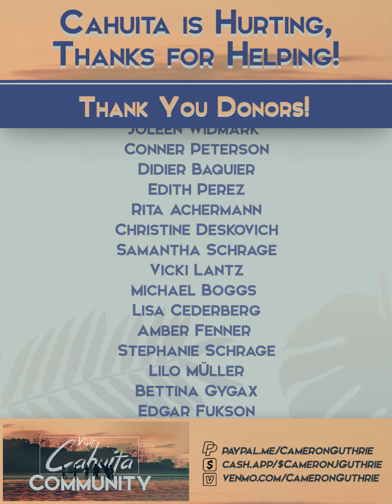No Tourism Means No Income. How this community is helping in Costa Rica.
Visit Cahuita is a side project of mine in support of the small tropical town that I call home, here on the Caribbean shores of Costa Rica.

Tourism is the Lifeblood of the Economy here. Since the pandemic shut down global travel, things have been hard for a lot of people.  No tourism means no income ... and keeping food on the table has been uncertain for many.  Tourism isn’t expected to return until 2021. Sustained help is needed.

I’m proud of the things our team of volunteers have accomplished and I’m grateful to the donors who have made it possible!

People are asking me how they can help ❤️

Whatever you can  give makes a big difference -  donate, share, and spread the word.

Since March, The Visit Cahuita team has led in collecting donations, purchasing suplies, and distributing emergency food aid to the families most in need.

- 493 families helped
- 4570 lbs food purchased (2072 kg)
- 1180 lbs fruit / veg given (535 kg)
- 1836 lbs pet food given (833 kg) (all from one donor!)
- $6,780 donated volunteers' time
- 157 generous donors worldwide

Remember to stay kind, compassionate, and optimistic. We’re all in this together. GoTeamHumanity 💪😷 .

**personal accounts have been used to eliminate waste via fees (ex.

In association with Asociación de Desarrollo Integral de Cahuita

A BIG THANK YOU to the Visit Cahuita team working tirelessly to make this happen! - Eden Lantz, Leeloo Less, Cody Miller, & Bettina Gygax